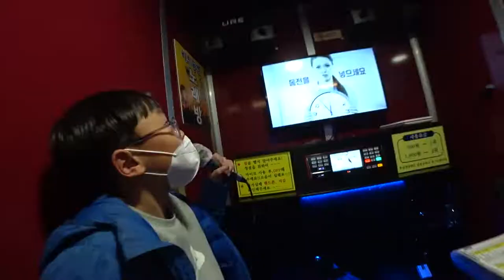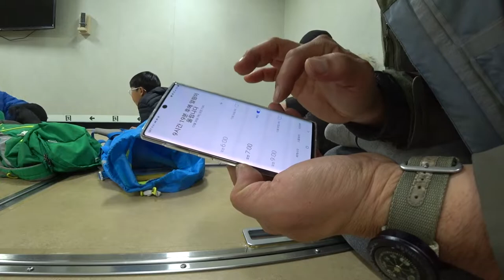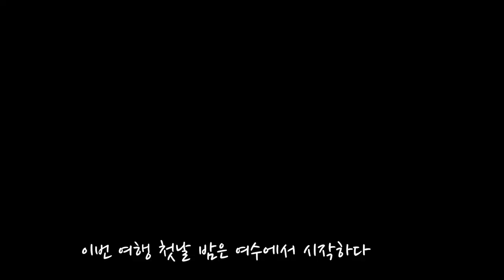20022년 한국여행 1일차 - 제주에서 여수로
1년에 한달 우리는 새로운 세계를 향해 탐험을 떠나왔다
코로나 이후론 해외보다는 국내여행을 계속 가게 되는데
이번 국내여행은 전라도를 집중적으로 탐색할 계획이다

그 대망의 첫날여정이 담긴 영상이다